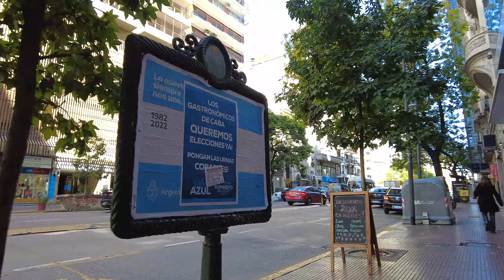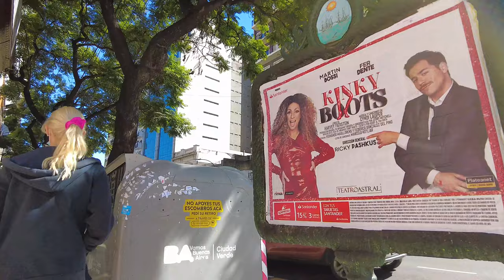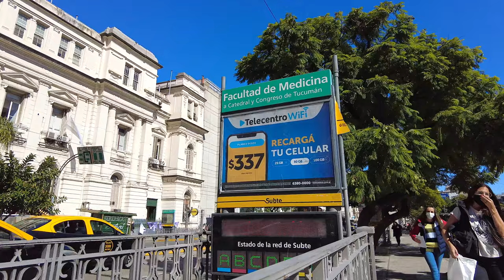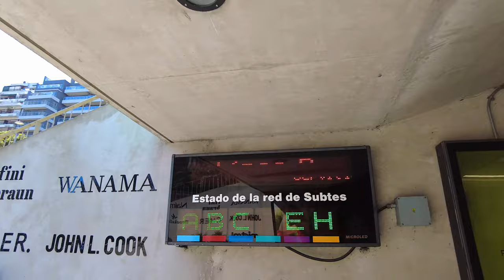【4K】WALK Buenos Aires ARGENTINA walking along CORDOBA Avenue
This is Buenos Aires. 4K walking along one of its important avenues, Cordoba Avenue, from 9 de Julio to the Medicine School.